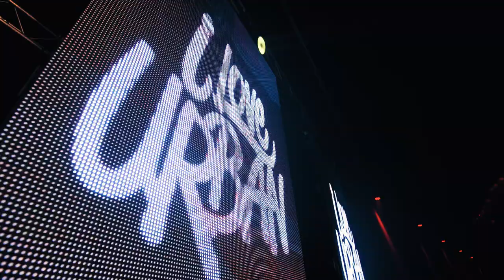Good vibes✨ op OMLAAG met Gio in AHOY - FREDDY MOREIRA